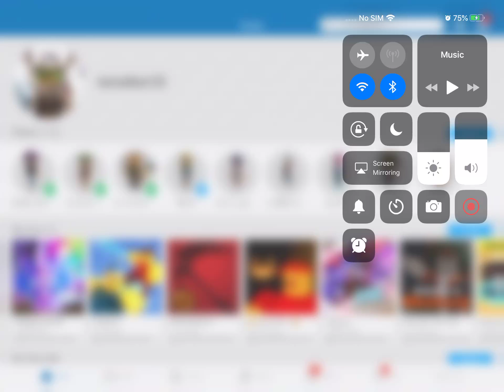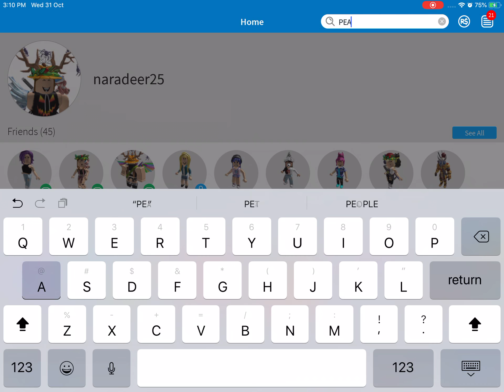The BOOTIFUL unicorn badge!(for getting the unicorn horn in Royale high)